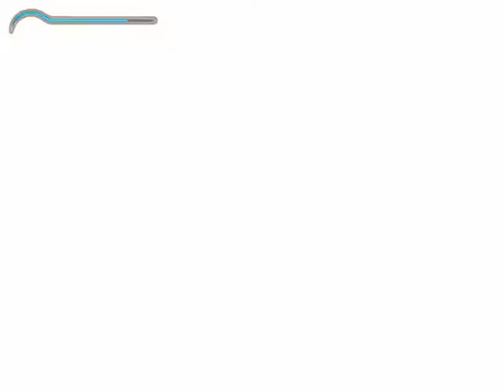Prince of Persia Sands of Time Part 1 The Maharajah's Treasure Vaults Nano Gaming .wmv